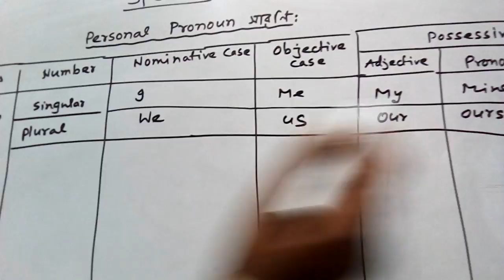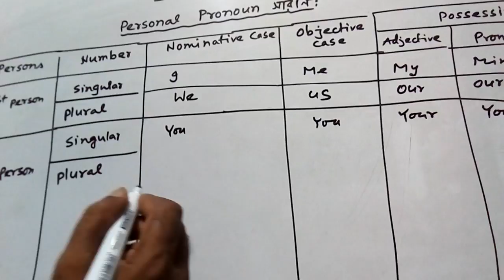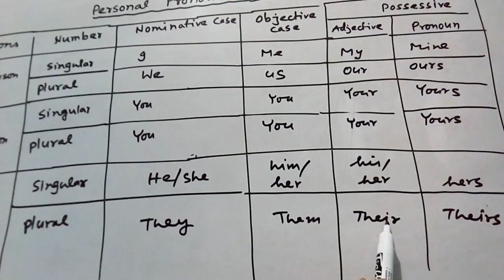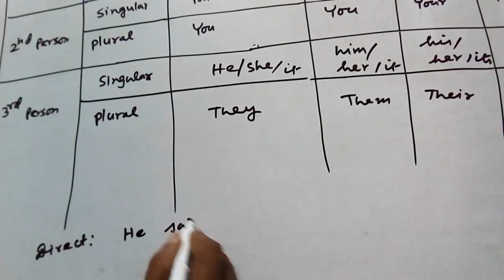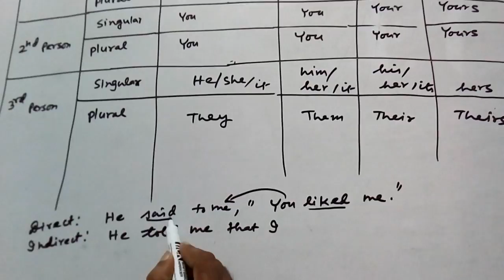Narration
The lesson will show the changing of pronouns in general rules of Narration. It helps to change speech easily from Direct  to Indirect.